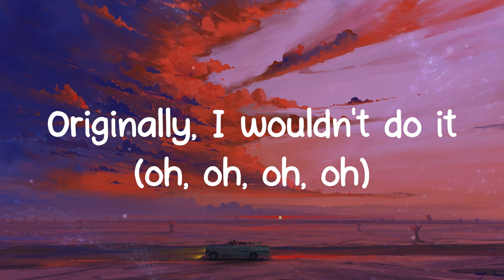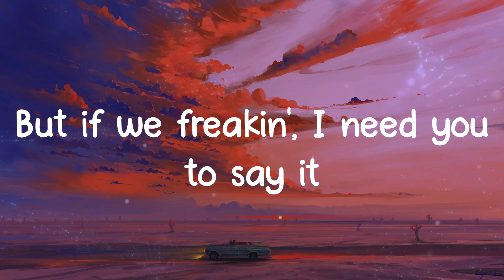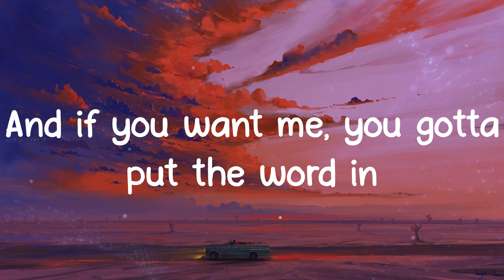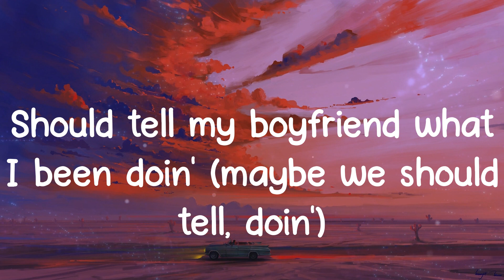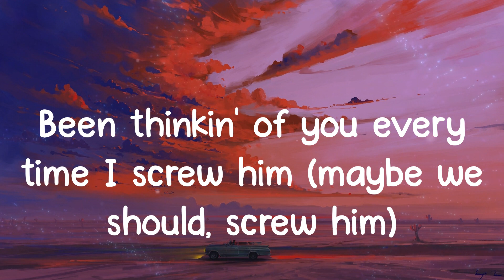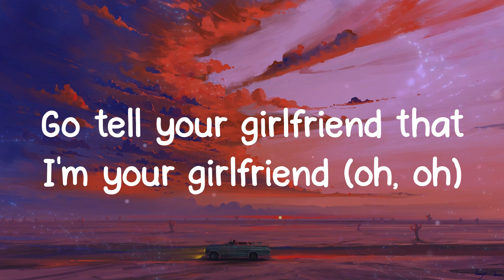Tell Ur Girlfriend - Lay Bankz (Lyrics)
Lay Bankz - Tell Ur Girlfriend lyrics

Tell Ur Girlfriend lyrics:
Should tell my boyfriend what I been doin'
Been thinkin' of you every time I screw him
And if you want me, you gotta put the word in
Go tell your girlfriend that I'm your girlfriend
Originally, I wouldn't do it (oh, oh, oh, oh)
But I can't have my heart lookin' stupid
I gave niggas a shot and they blew it
Initially, I wouldn't do this
Hennessy pourin' and shit gettin' fluid
We was just friends, but then came in Cupid
The tension was buildin', we had to pursue it
What it's been with us this whole time
(Tell 'em, tell 'em, tell 'em)
What if I let your girl find out?
What if she was to go tell mine?
(Tell 'em, tell 'em)
'Cause I don't wanna live a lie, lie, lie
I'ma play the backend for the meantime
Took a break, had to focus on some me time
We can keep it low-key for the meantime
Had the grip so tight from the inside
Got you runnin' back to back, came three times
Now I'm kissin' on your neck, that's the sweet spot
But if we freakin', I need you to say it
It only take one bitch to start hatin'
(Tell 'em, tell 'em, tell 'em, tell 'em)
Should tell my boyfriend what I been doin' (maybe we should tell, doin')
Been thinkin' of you every time I screw him (maybe we should, screw him)
And if you want me, you gotta put the word in (oh, oh, maybe we should)
Go tell your girlfriend that I'm your girlfriend (oh, oh)